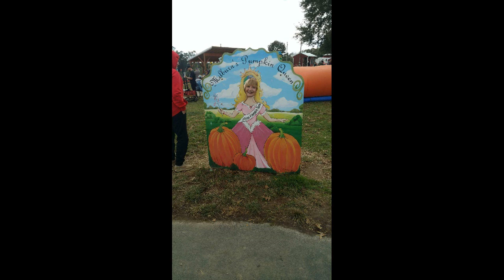Grandma & Grandpa 2018 Photo Book